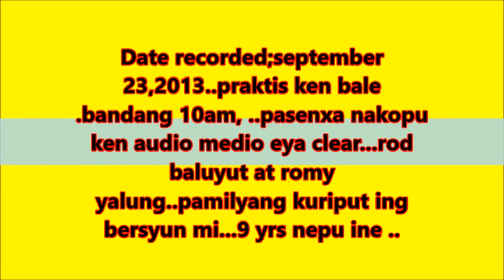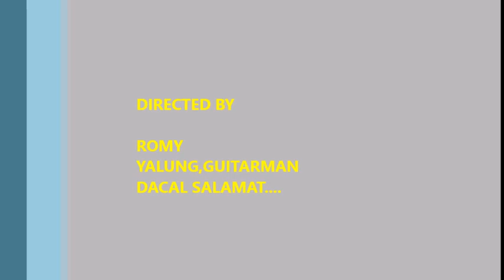PAMILYANG KURIPOT,, ROD BALUYUT AMPOY ROMY YALUNG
PAMILYANG KURIPUT DATE RECORDED,SEPT.23,2013...